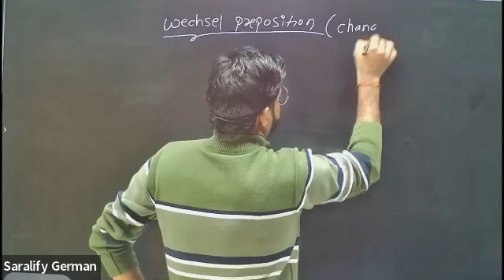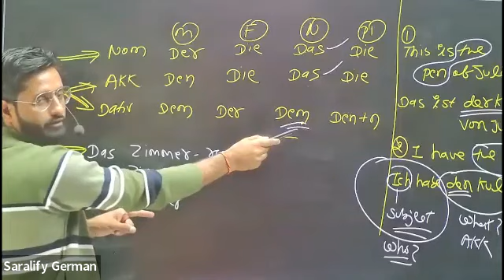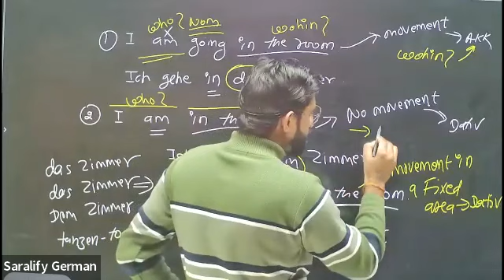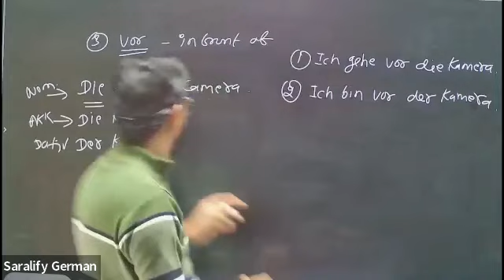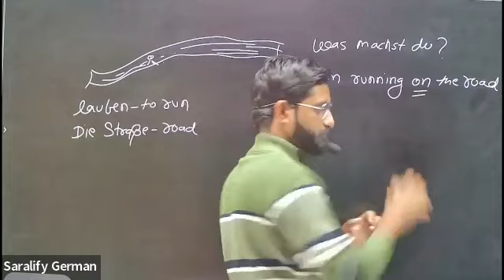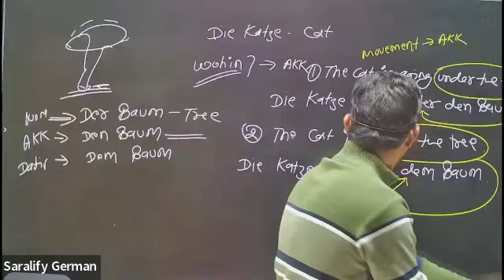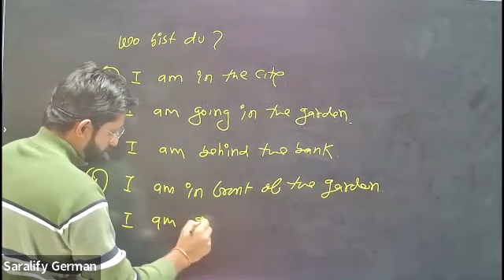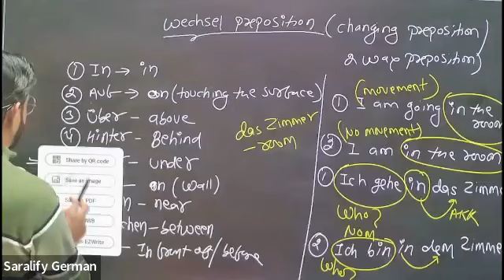german Wechselpräpositionen | two-way prepositions | Wechsel preposition | German A1 level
Wechselpräpositionen: In, hinter, unter, auf, neben, an zwischen, vor, über